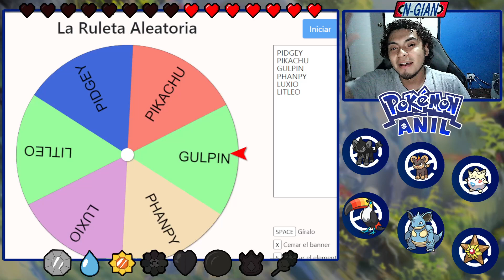POKEMON AÑIL NUZLOCKE #7 | COMBATE ELECTRIZANTE CON EL TENIENTE SURGE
*¿Quieres que le ponga un apodo al poke? Déjalo en los comentarios*
Hola! Viviremos la experiencia definitiva de Kanto con Pokémon Añil, fangame del Eric Lostie. Este juego cuenta con muchas mejoras gráficas, cambios en la historia y muchas novedades más!!